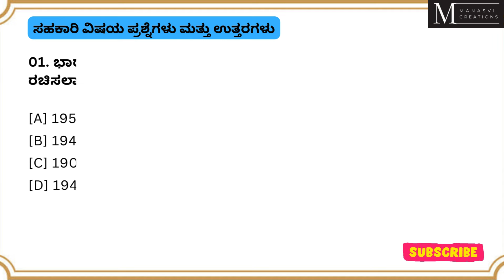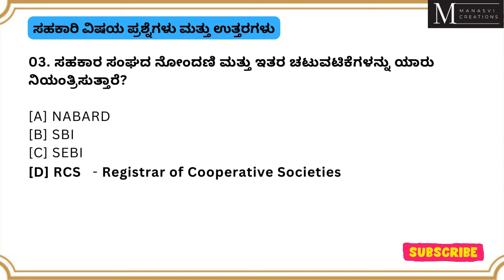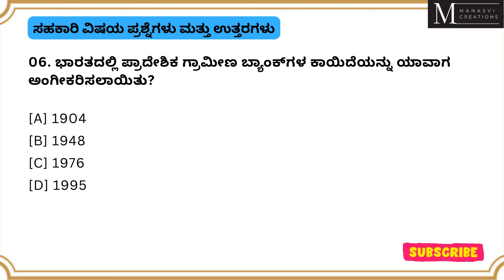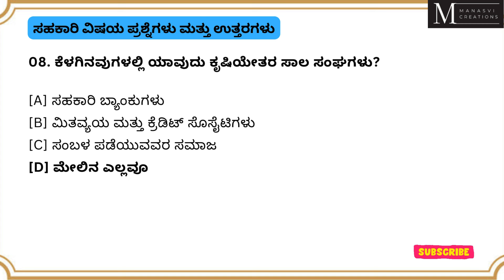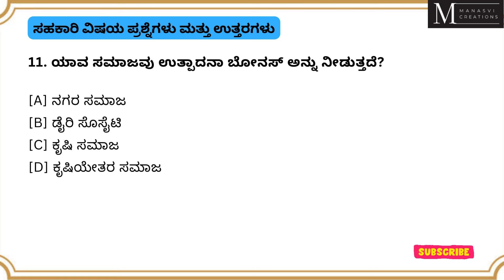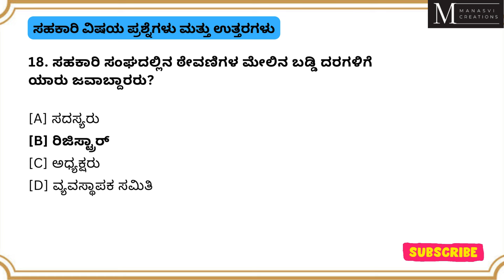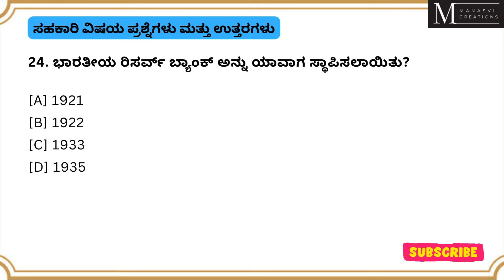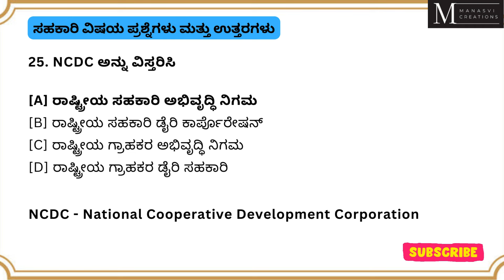Mandya DCC Bank JA Exam 2024 | Mandya DCC Bank Question Papers | Part 1 | Cooperative Subjects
DCC Bank Question Papers, Mandya DCC Bank JA Exam 2024 | Mandya DCC Bank Question Papers | Part 1 | Cooperative Subjects | DCC | Top 25 Questions and Answers | ಸ್ಪರ್ಧಾತ್ಮಕ ಪರೀಕ್ಷೆಗಳಿಗಾಗಿ.

Manasvi Creations YouTube Channel is mainly focusing on empowering ambitious individuals on their journey to success in competitive examinations in Kannada language.
Our vision is to provide complete information about Competitive Exams, Model Questions and Answers Papers  to educate people of Kannada audience.